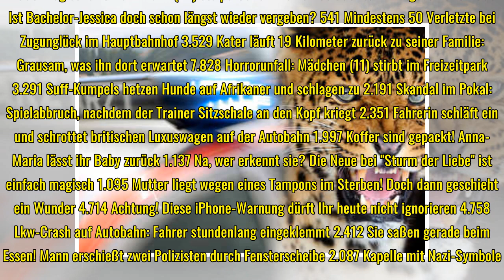Horror-Unfall: Leopard fällt deutschen Touristen an!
Skandal beim BAMF! Mitarbeiterin soll über 1200 Mal ohne Grundlage Asyl bewilligt haben Top Schießerei bei SEK-Einsatz: Mann stirbt im Kugelhagel Top Bis 21. April: Playstation-VR-Brille für 169 statt 249 Euro! Anzeige Polizei fahndet mit diesem Vide...